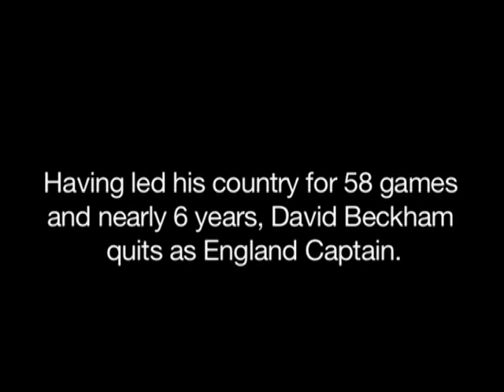David Beckham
In an emotional press conference, David Beckham resigns the England captaincy in July 2006.